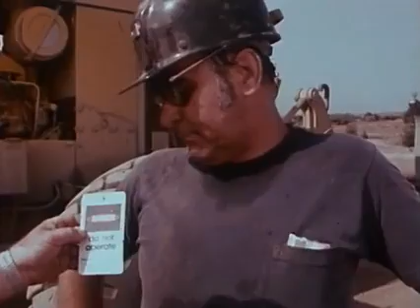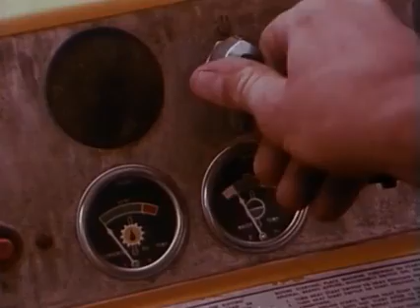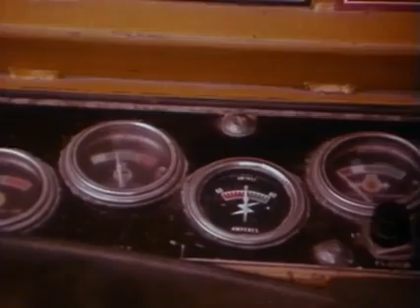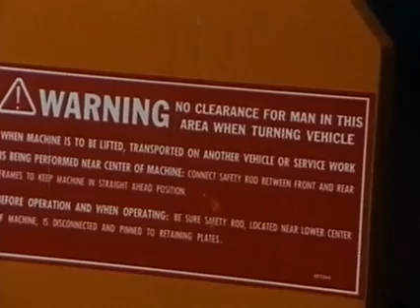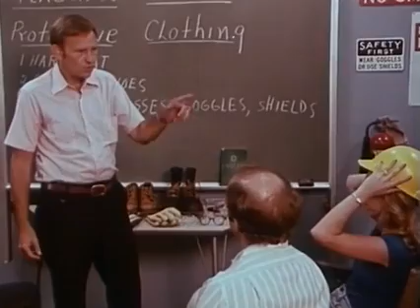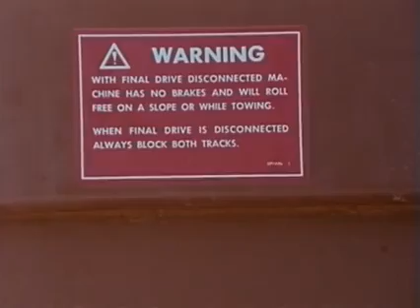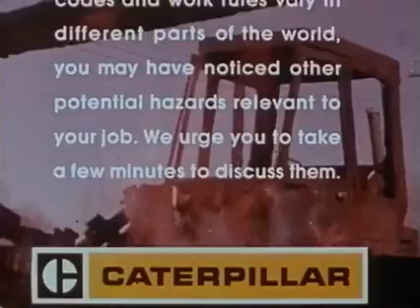Shake Hands with Danger safety video 1980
Release date: June 3, 1980 (USA)
Director: Herk Harvey
Narrator: Charles Oldfather
Producer: Russell Mosser
Production company: Centron Corporation
Cast: Charles Oldfather